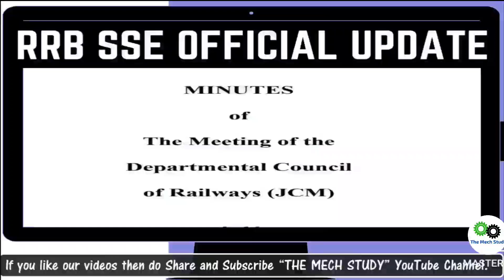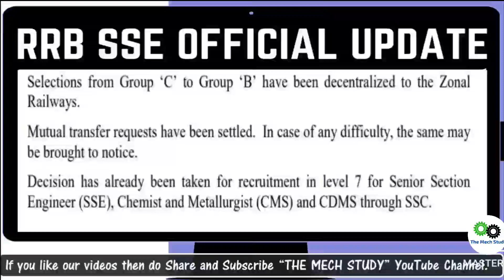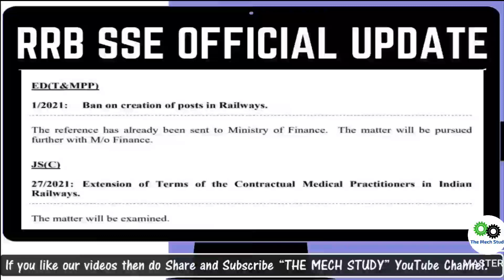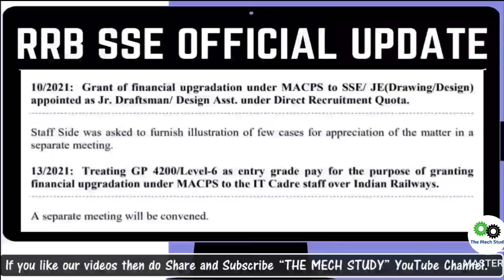RRB SSE Exam Notification & Selection Process Official Update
➤Mechanical Engineering Handbook (MADE EASY)
➤GATE PYQ (MADE EASY)
➤ESE Preliminary Exam PYQ (Vol-1)
➤SSC JE PYQ